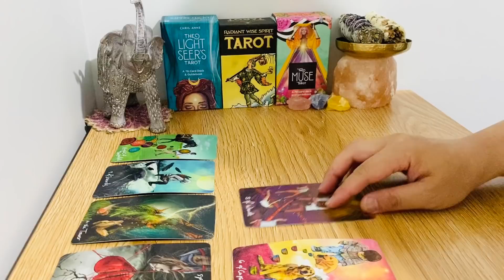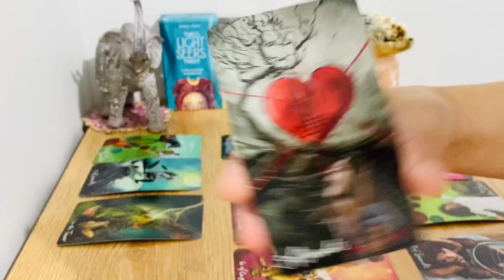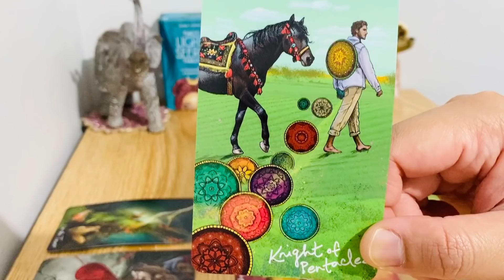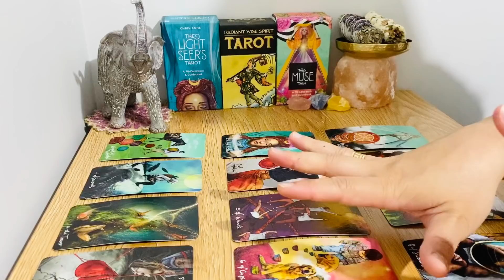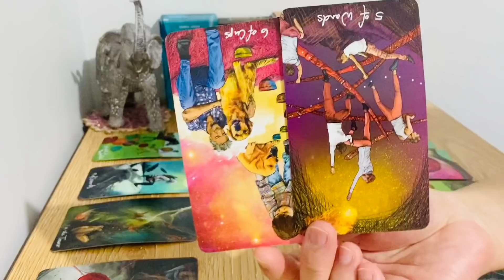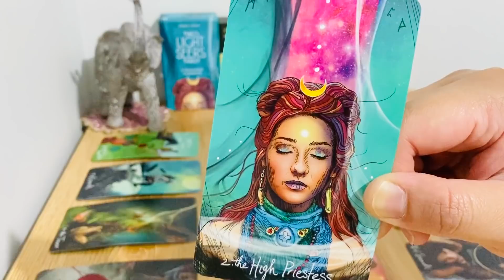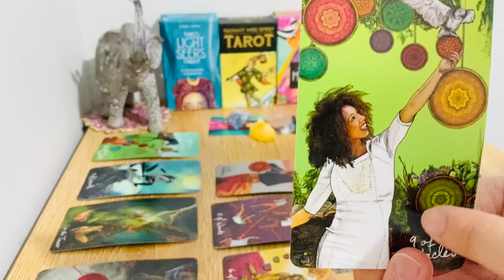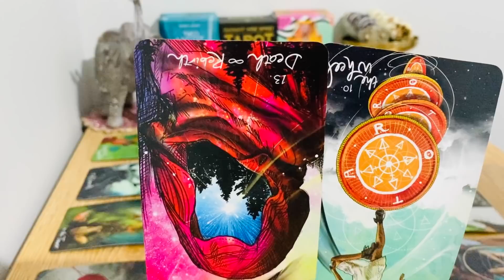Aries! January 2021 - " Finally! ❤️ Handle It With Care "